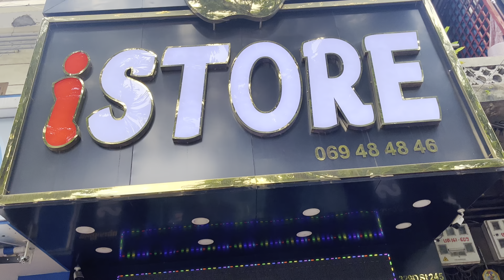iPhone X 64GB មានស្តុកច្រើន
សូមជួយ supcribe ឆានែលម្នាក់មួយផងបងប្អូនដើម្បីទទួលបានតម្លៃទូរស័ព្ទល្អ និងមានគុណភាពល្អ
សំរាប់ឆ្នាំថ្មី២០២១ នេះ តម្លៃផ្តល់ជូនអតិថិជន ល្អ មានស្តុកថ្មីរហូត ហើយ លក់ដាច់ខ្លាំងណាស់ ថែមជូន គ្រឿង១សេដតែម្តង មានធានាយ៉ាងកក់ក្តៅ ក្នុងរយះពេល១ខែប្រើមានបញ្ហាប្តូរទូរស័ព្ទផ្សេងជូន ។
likeផេកនិងស៊ែរម្នាក់៣ដងឡើងនិងបញ្ចុះ5$ភ្លាមៗ
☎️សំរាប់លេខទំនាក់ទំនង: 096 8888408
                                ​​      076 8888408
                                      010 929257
🚌សំរាប់ពុកម៉ែ បងប្អូនដែរនៅតាមបណ្តាខេត្ត គឺប្អូនមានសេវ៉ាកម្មផ្ញើជូនឥតគិតថ្លៃ ធានាស្អាតទៅតាមតម្លៃដែរចង់បាន ។
🏡ចុចទីនេះដើម្បីរកទីតាំង : St128 , ផ្លូវកម្ពុជាក្រោម ជាប់កែងស្តុបដេអិន សង្កាត់ផ្សារដែរប៉ូ ខណ្ឌទួលគោក រាជធានីភ្នំពេញ ។